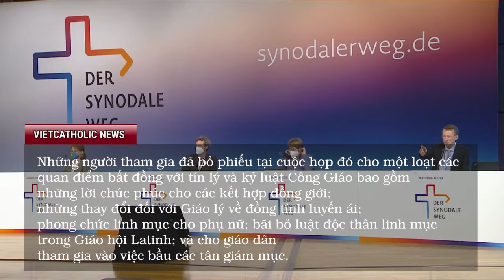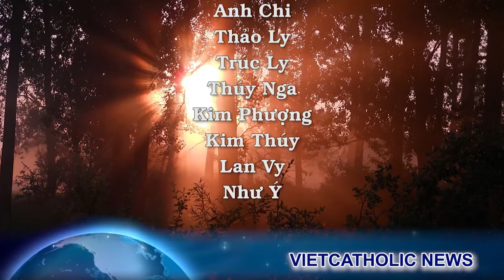Cựu Tổng Trưởng Bộ Giáo Lý Đức Tin tố cáo các GM Đức bội giáo. Thắp nến tưởng niệm Cha Giuse Thanh